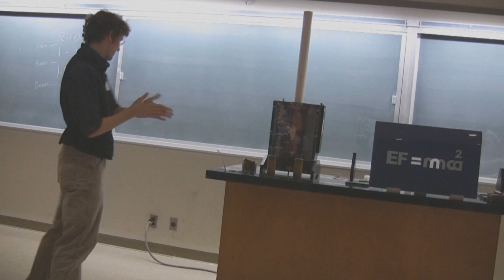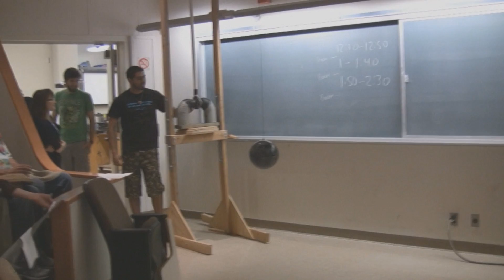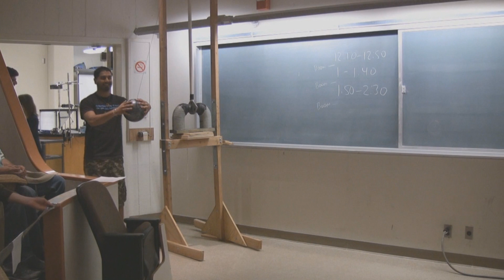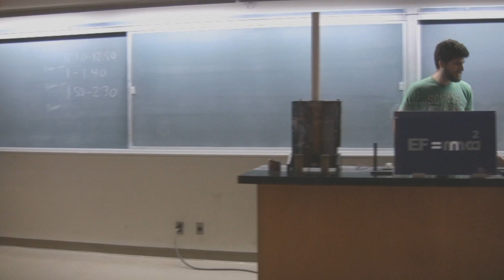UC Davis Physics Club Show 2010 - Part 1 of 4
Part 1 of the UC Davis Physics Club show for Picnic Day 2010. Includes the show opening, angular momentum, the axe of death, and the exploding wire.